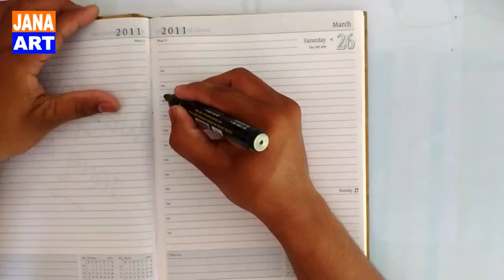How To Draw Hand Embroidery Flower Design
Welcome to JANA ART
Today Design about How To Draw Hand Embroidery Flower Design. Step By Step Tutorial.
Drawing item
• Tracing Paper
• 0.5mm Lead Penci
The Design is also call.
• Khaka design,
• Embroidery Design,
• Doodle art,
• Bengali Alpona,
• Tracing paper Design.
• Textile Design.